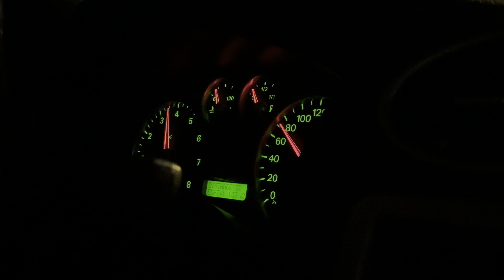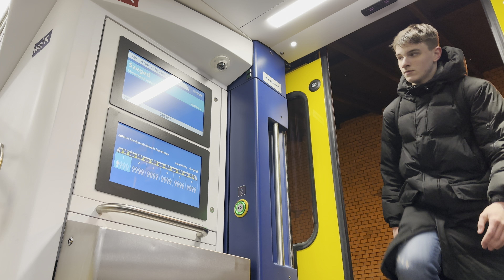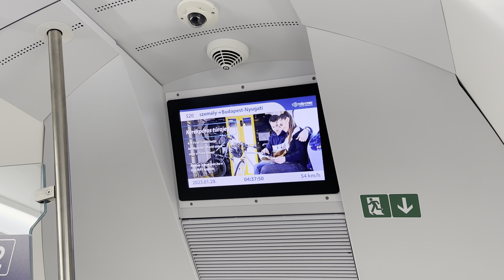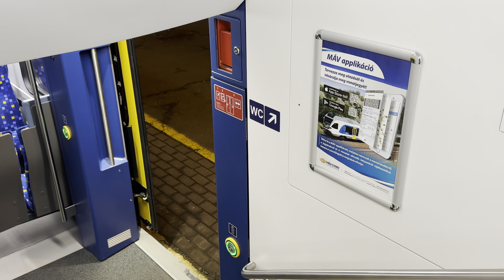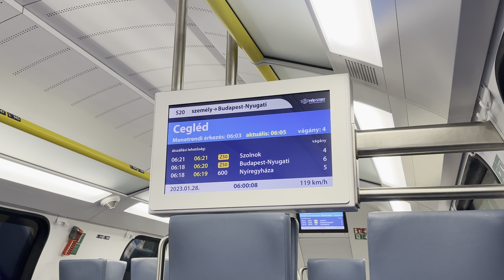KISS a SZEGEDI IC-n! Vasúti TÖRTÉNELMET írtunk!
Sziasztok!
A mai alkalommal a 140-es vasútvonalra látogatunk el, egészen pontosan Szegedre, ahonnan a 7009-es "személyvonatot" fogjuk igénybe venni. Persze ezt nem akármilyen apropóból tesszük, hiszen a január 27.-i hétvégén egy KISS motorvonat látogatott el a napfény városába. Bár ennek mi vasútbarátok örülünk, valójában egy elég sajnálatos ok miatt történt meg ez a jeles alkalom, hiszen 27.-én este Nagykőrösnél egy gázolás történt, melynek következtében a Nyugati ezt a szerelvényt tudta kiadni az IC 718-7009-es szerelvényforduló pótlására. Bár az alkalom és az időpont nem volt túl megfelelő, hiszen végig sötétben utaztunk, azért megpróbáltam belőle a legtöbbet kihozni, melyben sokat segített az új telefon, az Iphone 14 pro max is. Viszont bővebben a videóban beszélek majd ezekről, kellemes időtöltést kívánok ;-)

Tartalom:
Bevezető: (0:00)
Szeged / érkezés: (0:52)
Szeged / indulás: (1:49)
Kiss Szegeden!?: (2:20)
Személy vagy IC?: (3:33)
Tökéletes választás?: (4:17)
Ismeretlen terep: (4:40)
Alaptulajdonságok: (5:08)
Belső jelenetek: (6:13)
Kőbánya-Kispest / indulás: (7:00)
Pályafutás: (7:28)
Outro: (8:10)